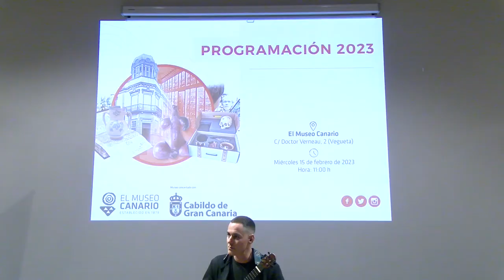El Museo Canario presenta su programación para 2023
La institución reunió en un acto a los protagonistas de las principales actividades programadas para el año en curso

Fuente:ACFIPress